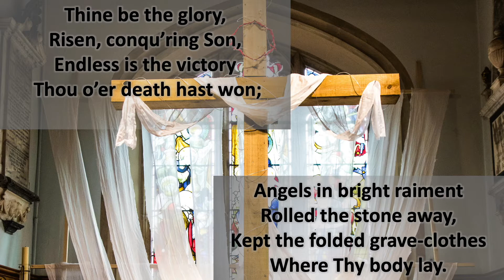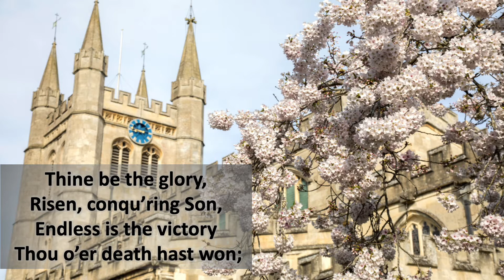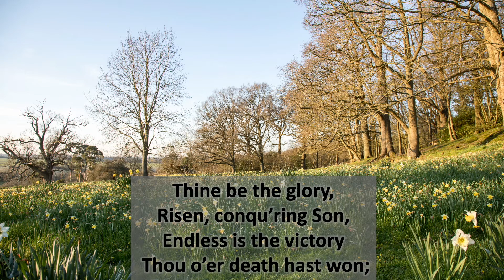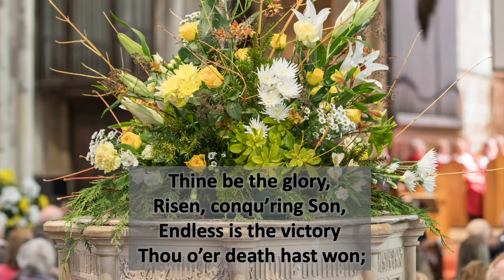Thine Be The Glory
One of the first hymns St Nics musicians produced during lockdown in March / April 2020, ready to be used for the Easter online service.